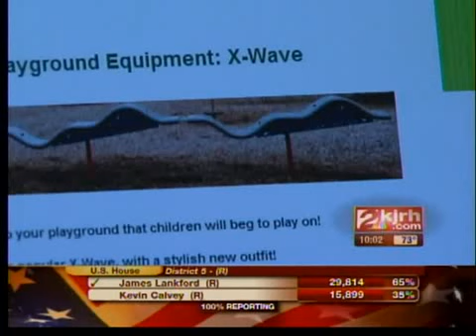X-Wave playground equipment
Dangerous playground equipment